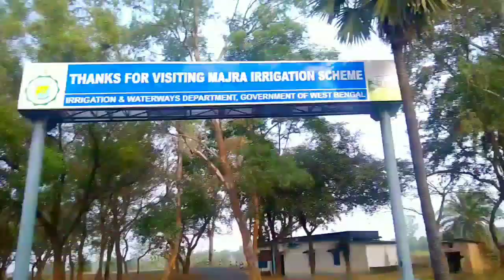জয়চন্ডী পাহাড় সাইকেলে দর্শন।@BiplabSingVlogs31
জয়চন্ডী পাহাড় সাইকেলে দর্শন।‎@BiplabSingVlog

জয়চন্ডী পাহাড়,জয়চন্ডী পাহাড়,জয়চন্ডী পাহাড় মেলা,জয়চন্ডী পাহাড় ভ্রমণ,জয়চণ্ডী পাহাড়,জয়চন্ডী পাহাড় মেলা 2022,জয়চন্ডী পাহাড় মেলা ২০২২,জয়চন্ডী পাহাড় পুরুলিয়া,জয়চন্ডী পাহাড় উঁকি মারছে,জয়চন্ডী পাহাড় পর্যটন উৎসব,গ্রাম থেকেই জয়চন্ডী পাহাড়,জয়চণ্ডী পাহাড় উৎসব,জয়চন্ডী পাহাড় মেলা পুরুলিয়া,জয়চন্ডী পাহাড় পর্যটন উৎসব ২০১৮-১৯,গ্রাম থেকেই উঁকি মারছে জয়চন্ডী পাহাড়,গ্রাম থেকেই জয়চন্ডী পাহাড় উঁকি মারছে,জয়চণ্ডী পাহাড় পর্যটন উৎসব ২০১৮-২০১৯